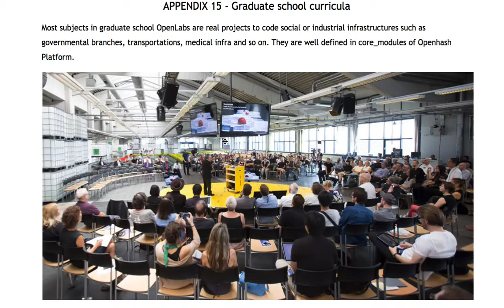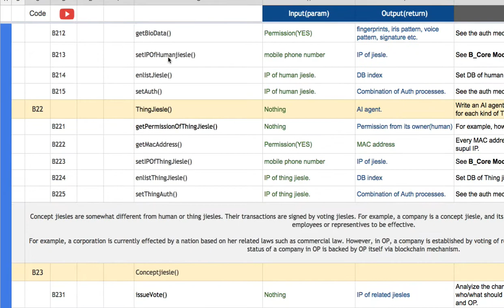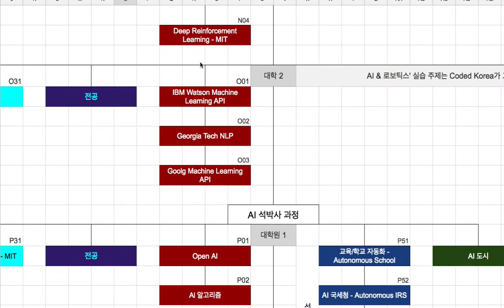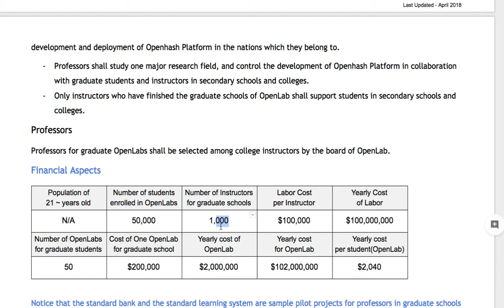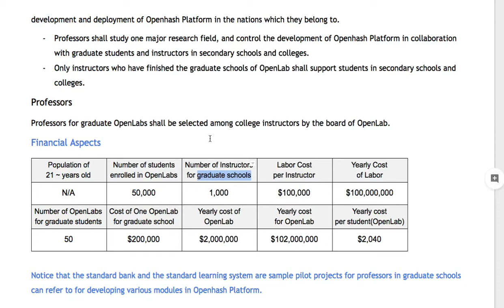[COREA] 11 - OpenLab 대학원 & the Board of Corea